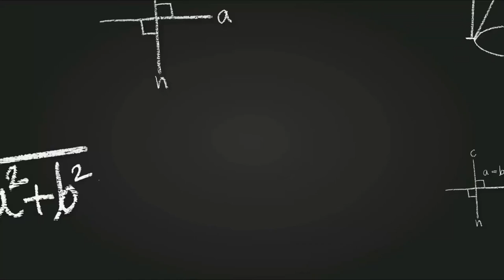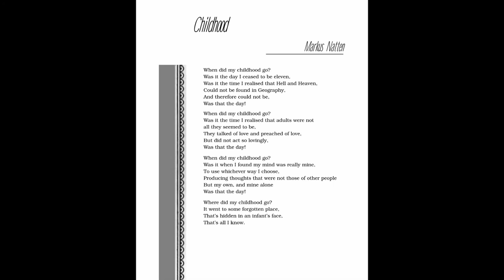Childhood | Chapter 6 | Class 11 | English | Hornbill | NCERT | Audiobook | NCERT AudioHub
Hi, this video is an audiobook of the chapter Childhood of the book Hornbill for Class 11. For better understanding it is suggested to read along with the video.

Queries Solved: -

1. Class 11 Chapter 6 Childhood Audiobook
2. Audiobook for the chapter Childhood Class 11
3. English reading for the chapter 6 Childhood
4. Reading of the book Hornbill
5. Class 11 Chapter 6 Childhood Reading

Attributions:-

Audio in the Video: AI voice of "Peter Moore" from Wideo